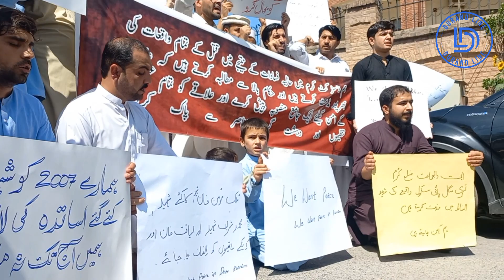Protest against attacks in district Kurram Parachinar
ضلع کرم میں حالیہ واقعات اور علاقے میں بڑھنے والی فرقہ واریت کے خلاف مقامی لوگوں نے پشاور پریس کلب کے سامنے احتجاجی مظاہرہ کیا۔ بدامنی اور فرقہ واریت کو بڑھاوا دینے والوں کو سامنے لانے اور انتظامیہ کی جانب سے بند کئے گئے راستے کھولنے کا مطالبہ